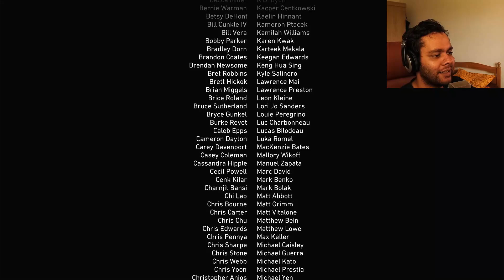Call of Duty World War 2 Hindi Part 13 - The Rhine and Epilogue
In the thirteenth episode of the series, we rescue Zussman